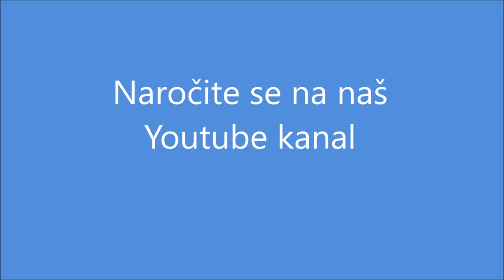Odranci - Nafta 1903 2:4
Zadetki s tekme Odranci - Nafta 1903 v 19. krogu 3. SNL-vzhod